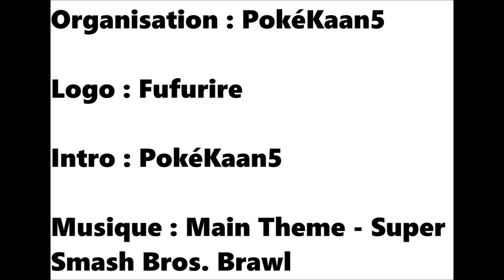Intro Super Pokémon Bros Brawl (S03)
Bonjour et bienvenue dans cette 3ème saison de Super Pokémon Bros ! Dans cette saison nous jouerons avec les personnages de Super Smash Bros. Brawl, qui était sorti sur Wii à l'époque.

Règles :
1) Seuls les personnages de Super Smash Bros. Brawl peuvent être utilisés
2) Combats en 2 points gagnants (BO3)
3) Tout le monde affronte tout les participants
4) Être présent à ses combats
5) Aucun abandon durant les combats
6) ENREGISTREZ vos replays
7) Mécaniques (Méga/Attaque Z/Teracristalisation) Interdit (sauf si présent dans le set)
8) Aucun changement des sets n'est autorisé
9) Enjoy ! ^^

Participants :
- PokéKaan5 : c'est moi
- Anaïs L'Ananas : pas de chaine
- Mushroom-Flower : pas de chaine
- Adrien : @JackMarley
- Simiabrass : pas de chaine
- Pottern : @pottern2296

Crédits :
Organisation : PokéKaan5
Intro : PokéKaan5
Concept créé par : @pottern2296

Musiques : /